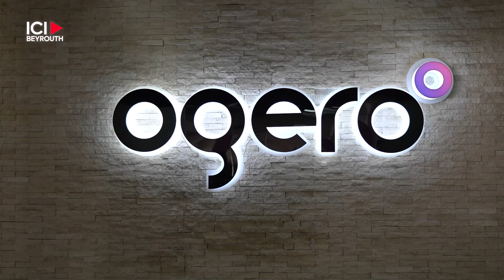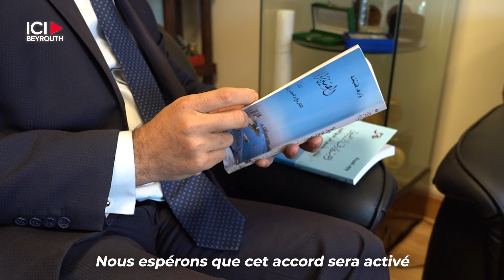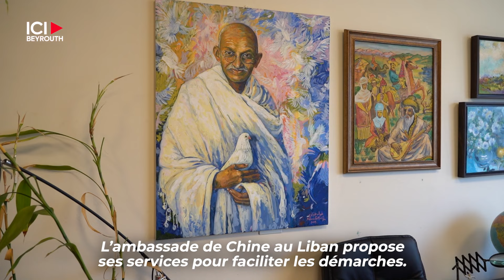L’économie libanaise sur les rails de la route de la soie (1/3)